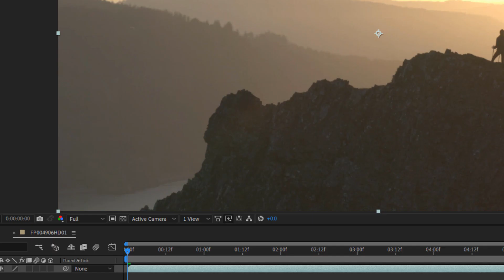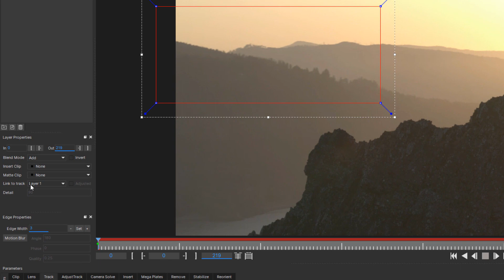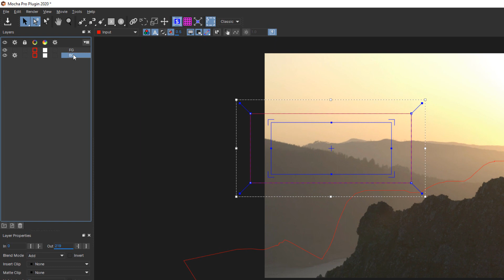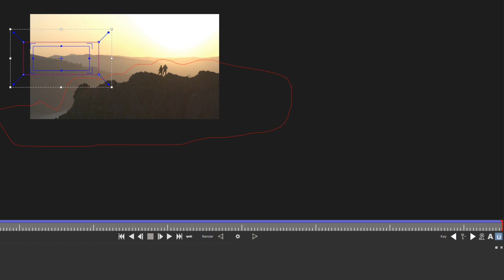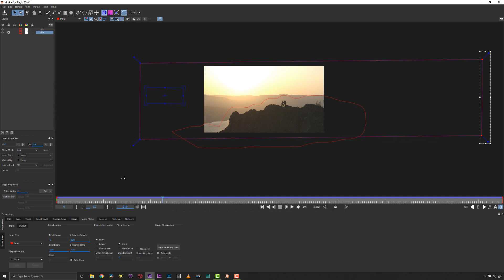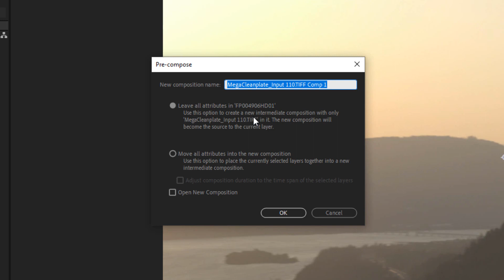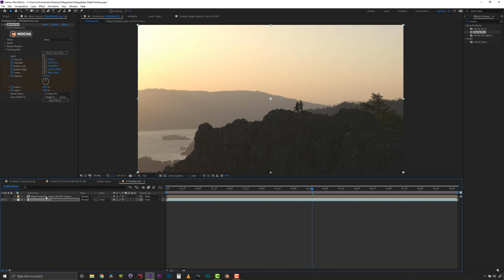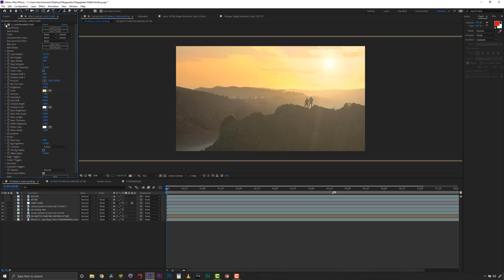Create large VFX plates with Mocha Pro's planar tracking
Mocha from Boris FX is the Academy-award winning planar tracking tool for match moves, motion tracking, rotoscoping, object removals, image stabilization, and much more.

For our subscribers, we are currently working to improve Mocha related training for all levels of users and products including Mocha Pro, Mocha AE, Mocha HitFilm, and the Mocha tools included in Sapphire, Continuum, and Silhouette. - Your friends at Boris FX and Imagineer Systems.

Discover more plugins and tools for professional video editing, VFX, motion graphics, and more!